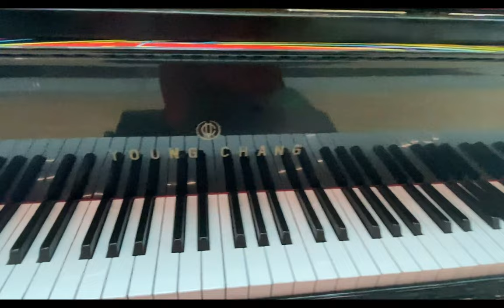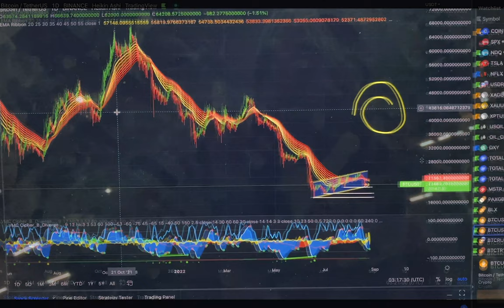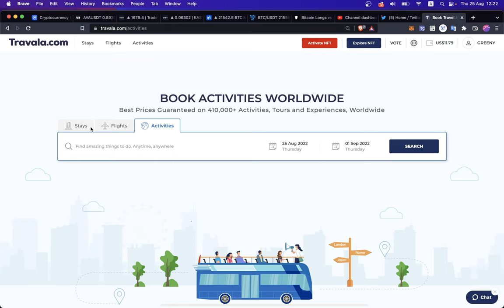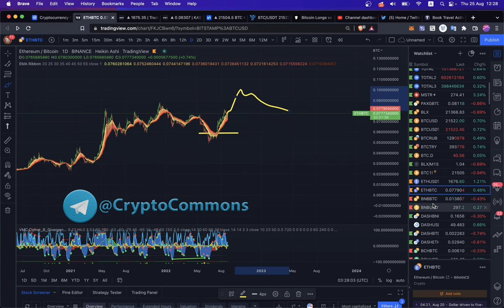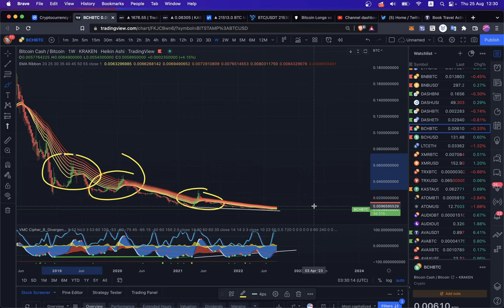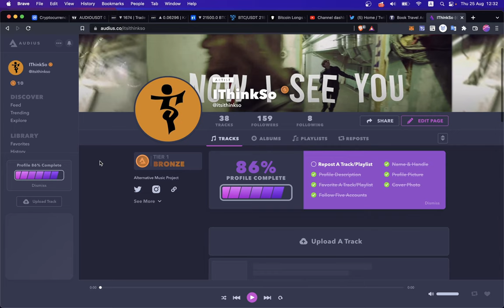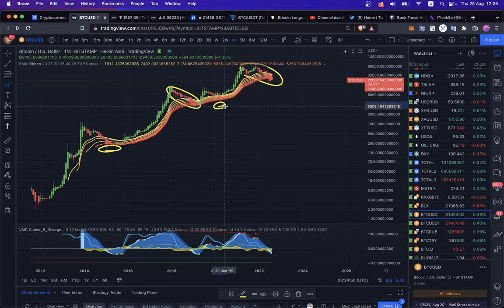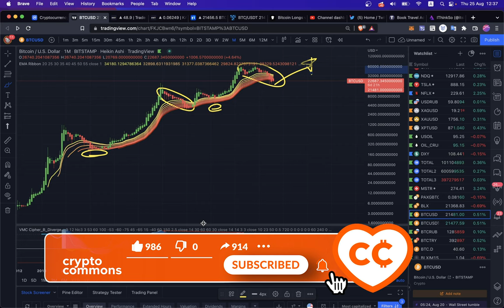ОБЗОР КРИПТЫ: ЧТО ПОКУПАЕМ , ЧТО ПРОДАЕМ? 🤔 BTC, BNB, ETH, KASTA, BCH, DASH, AVA, AUDiO...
🎧 Трек в конце видео - iThinkSo Better

00:00 Сеул Инчхон
01:40 TRAVALA
02:52 BTC/USD
04:45 ETH/USD
05:12 ETH/BTC
05:44 BNB/BTC
06:35 BCH/BTC
07:15 KASTA
08:11 AUDiO
09:16 БИТКОИН ДНО
09:49 МОИ СДЕЛКИ: ETH, DASH
10:40 TRDR СТАКАН
11:13 О утро

BTC: 1JcJgpSHbrRwgnvLeteXNfNXxLgpDuxyMP
ETH: 0xC8b0CF755bec8155D371676D77A579D7E15fd7eD
DASH: XuhZGGGezSEqnDq5ETBkiMc4ARfS6UxQAi
LTC: LfGpGJjkcrgZV12VNnQdEx79uHgeHSS8oG